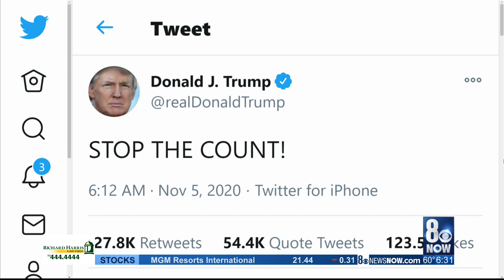Trump campaign to hold news conference in Las Vegas at 8:30 a.m.